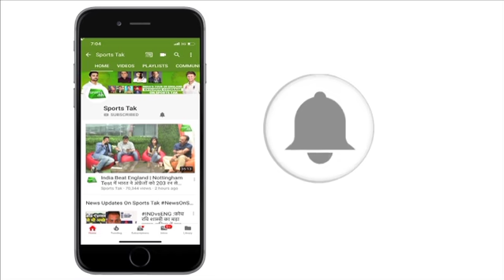Aaj Tak Show: Harbhajan ने कहा England पर जीत के साथ भारत रखेगा Semi-Final में कदम |Vikrant Gupta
India spinner Harbhajan Singh, in a conversation with Vikrant Gupta, says that he is confident of Virat Kohli's men beating England in their encounter at Birmingham on Sunday.